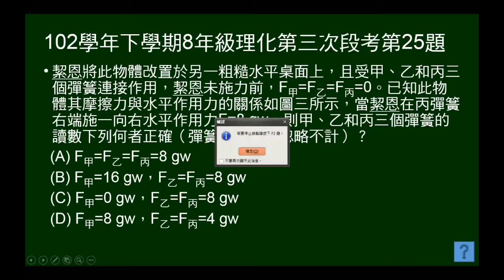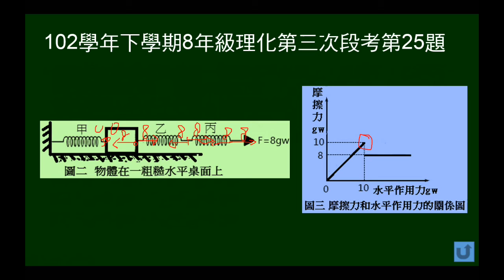102學年下8年級理化三段第25題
102年學年下學期8年級理化第三次段考第25題。本題給施力與摩擦力關係圖。在粗糙平面上，物體左邊一彈簧，右邊串聯兩彈簧，在右方施力，問三彈簧讀數。